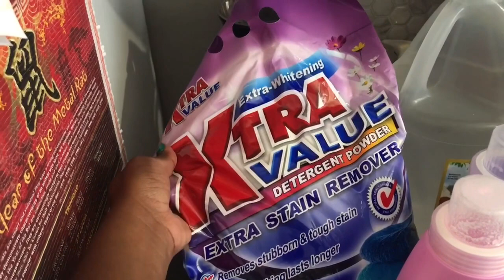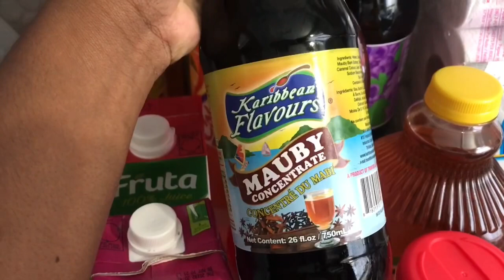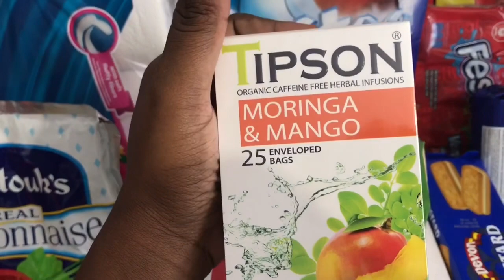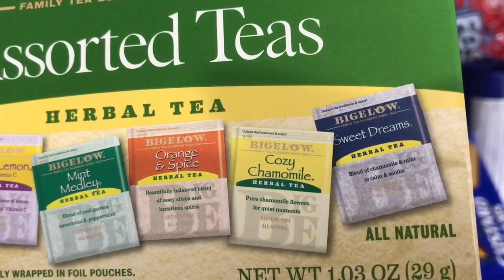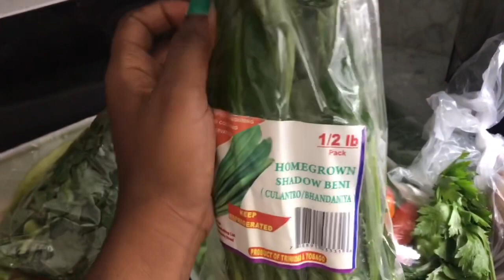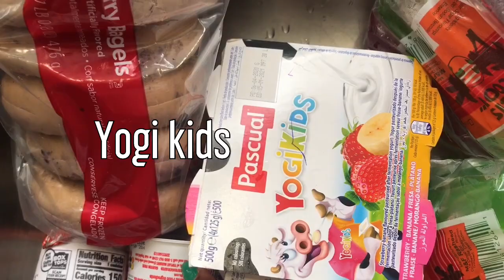SEPTEMBER 2020 GROCERY HAUL| 20 for plenty| Trinidad 🇹🇹 Youtuber| It’s Ornella_MomOnABudget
It's another grocery haul, guys!!! Going to the grocery is one of my favorite things to do every month end.

Check out some of my other videos on my channel

Address to send me anything;
6531 NW 87th Avenue
Suite T-27466
Miami
Florida